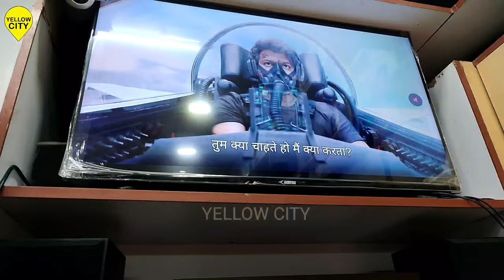(PART-2)OWN MANUFACTURING HOME THEATRES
TEKNIKS
 system authorised dealer

SOUND & IMAGE
SYSTEMS

20/2, Narasingapuran St,
Mount Road,
Chennai - 2

Brand promotion
Ad making